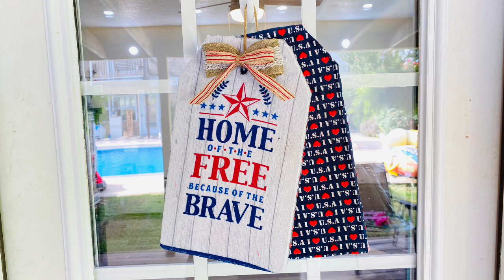*EASY* FOURTH OF JULY FARMHOUSE STYLE DOLLAR TREE DIYS / 7 DECOR DIYS / PLAID AMBASSADOR COLLAB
Hello KRAFTY friends!
I am happy to be apart of the PLAID ambassador diy collaboration playlist!
We have a giveaway worth 100$ , so listen on how to enter!

2. The giveaway will end at 9 AM EST on June 15th 2021
3. The winner will be announced on our community tabs on June 16th 2021

This will help me to buy a good editing camera

Get your own monvict mini glue gun!